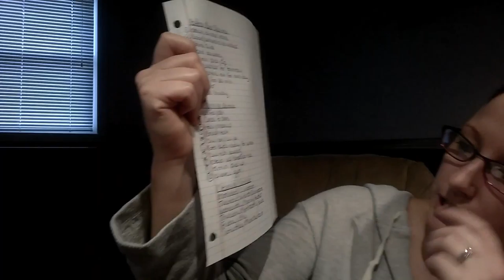Part one Fly Lady Days 14-18. Check out my binder I make!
This is part one of Fly Lady day 14-18. I will take you through the steps and admit that I don't follow them either. Also checkout the binder I make and be sure to check out part 2 for more!